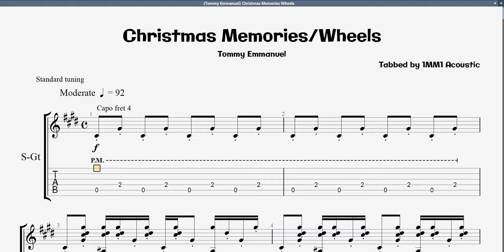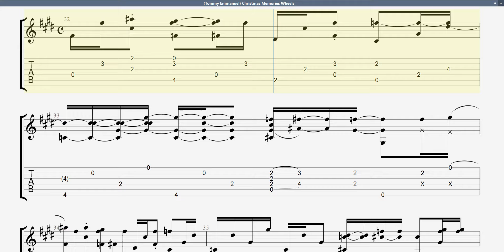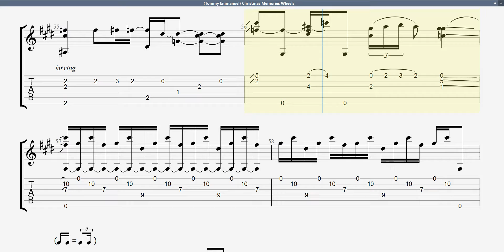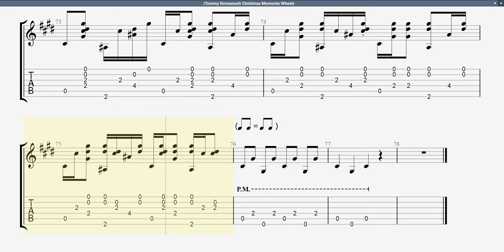(Tommy Emmanuel) Christmas Memories Wheels | TAB play along